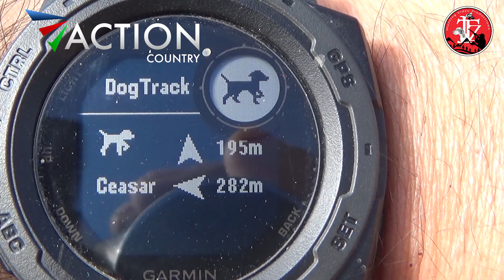"Με τα μάτια του Μπεκατσοκυνηγού" (ΝΕΑ ΣΕΙΡΑ )Trailer:/"Through Woodcockhunter eyes".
Το τρέιλερ με εντυπωσιακά στιγμιότυπα  από την ΝΕΑ Σειρά Επεισοδίων:
"Με τα μάτια του Μπεκατσοκυνηγού".
The trailer with quality snapshots from the NEW Episode Serie:
"From the WoodcockHunter eyes".
Il trailer con impressionanti istantanee della NUOVA serie di episodi:
"Attraverso gli occhi del cacciatore di beccaccia".
La bande-annonce avec des instantanés impressionnants de la NOUVELLE série d'épisodes:
"A travers les yeux du Beccassier".
Heroes